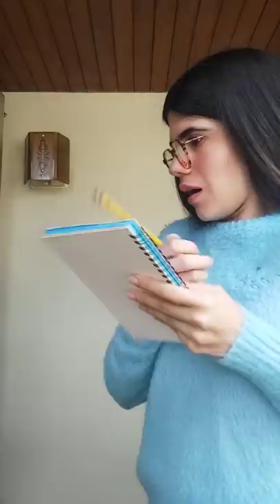Y así se crearon los sombreros de Among Us 😂😱